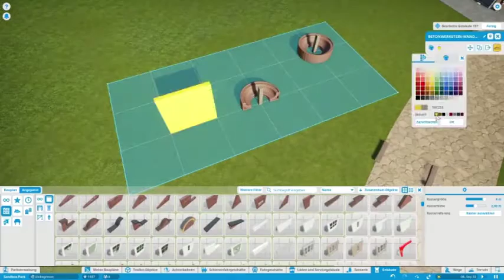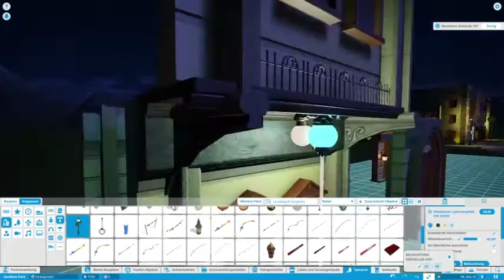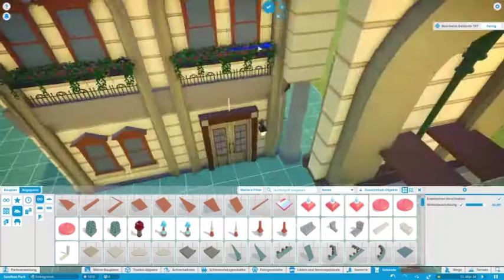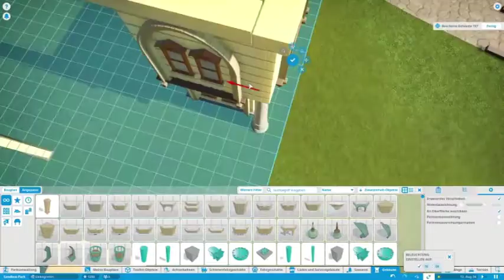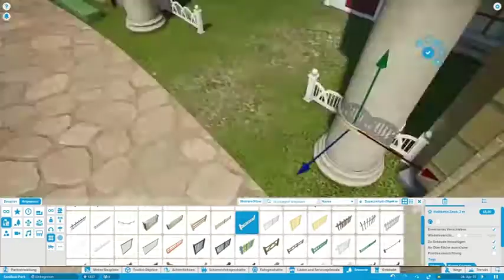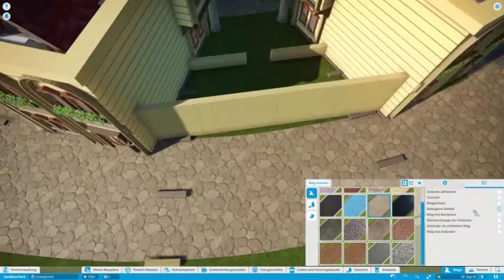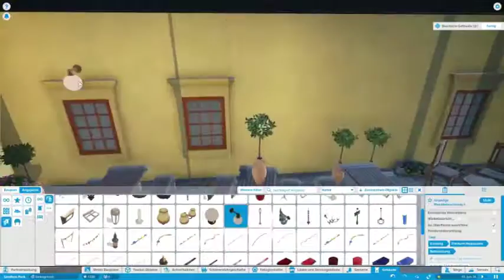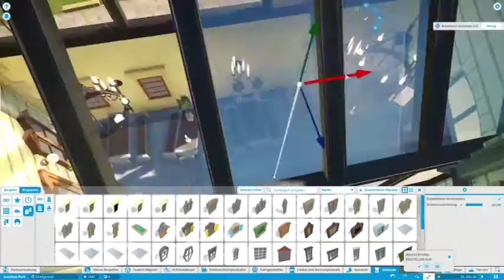Planet Coaster - The Circle - Ep. 8 (Speedbuild) - Estate/Restaurant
Hey everybody,

in this episode we create a house as a basic element, copy it and connect both houses to an estate with front garden and a restaurant.

Take care!

Project Plan:
1. Pathing & Centerpiece (done)
2. Constructions Inner Circle (6/16)
3. Constructions Outter Circle
4. Transport Ride (2/5)
5. Theming four quarters

Our French Cafe
Smile
Cast of the Pods
Unstoppable
Dream of a day
Dreamland
Smile